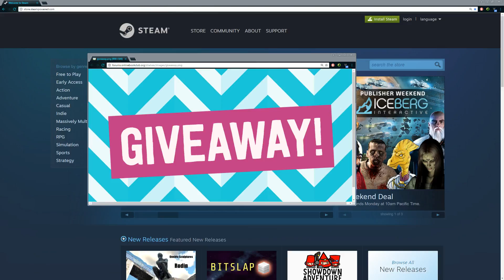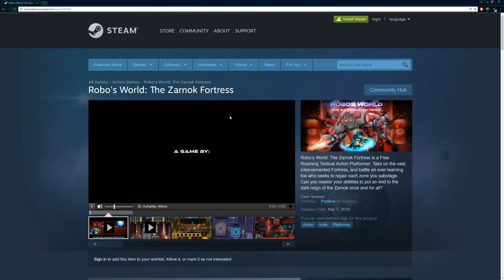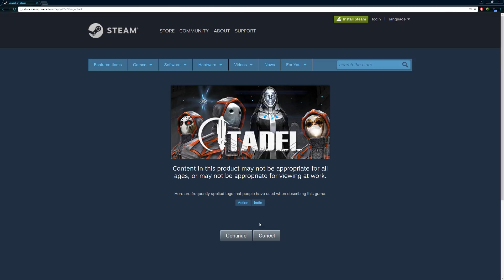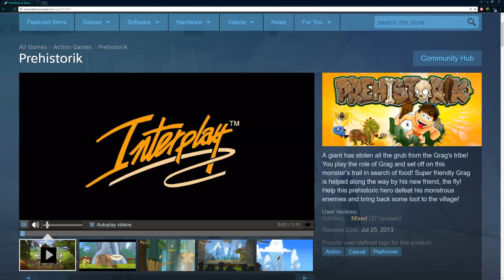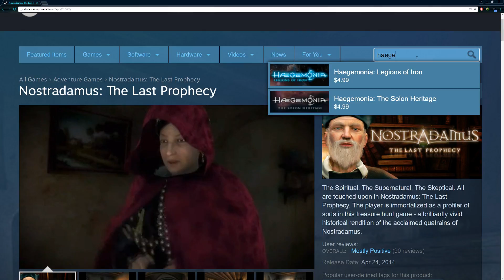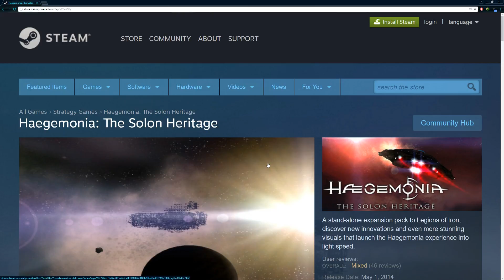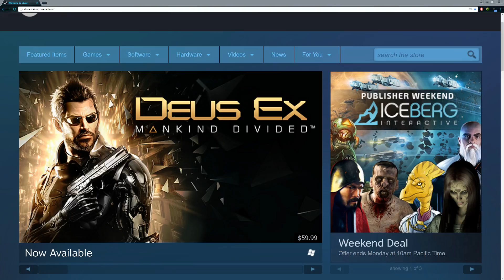GIVEAWAY #1 || 10 Steam Indie Games || Giveaway Ended